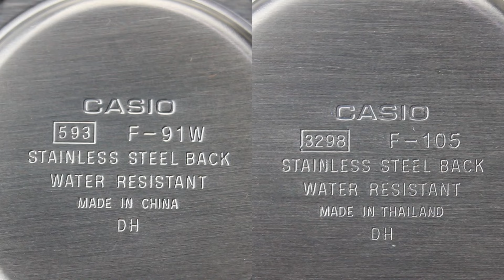Mending pilih mana❓️Casio F-91W atau Casio F-105W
Kalian pilih F-91W atau F-105W..??